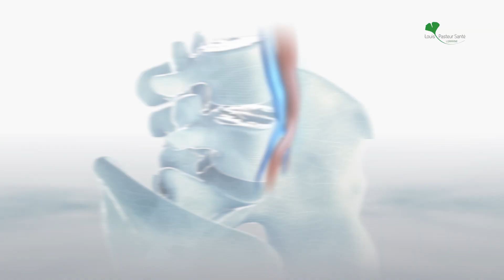Le Dr Prétat explique la prothèse discale lombaire par voie antérieure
le Dr Pierre Henri Prétat explique tout ce qu’il faut savoir sur la mise en place d'une prothèse discale lombaire par voie antérieure. Neurochirurgien spécialisé en chirurgie du rachis et associé aux Drs Gendrault et Julhien, le Dr Prétat explique pourquoi « on passe par le ventre pour opérer le dos ».